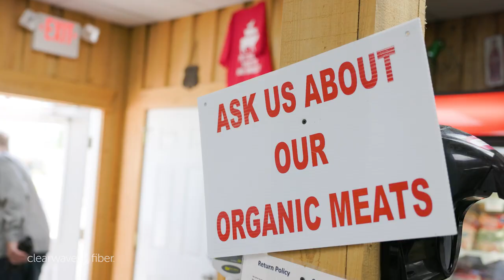Ogeechee Meat Market Customer Testimonial for Clearwave Fiber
Ogeechee Meat Market is a business customer of Internet provider Clearwave Fiber. The 100% Fiber network provides the family-owned business with the bandwidth, speed and reliability it needs to serve its loyal customers online and in person. Their shop in Savannah, Ga., is a bustling location with fresh meat, chicken, seafood, jerky and more. or in person at 6021 Ogeechee Road, Savannah, Ga., 31419.